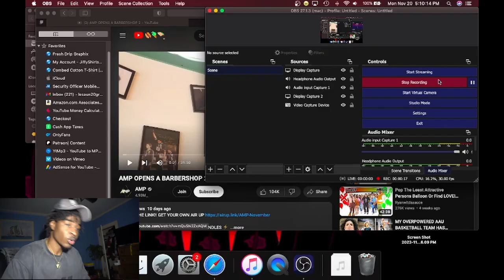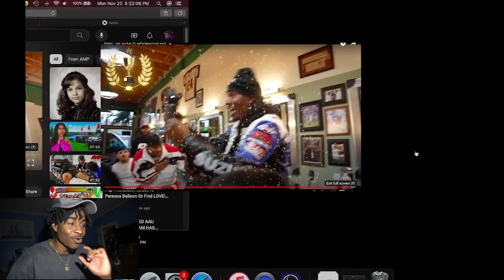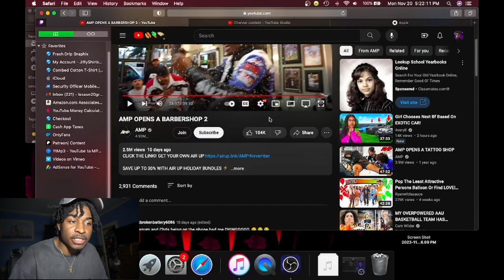WILDEST HAIRCUT I'VE EVER SEEN ! THE AMP BARBER SHOP SHOULD BE BANNED FOR DOING THIS